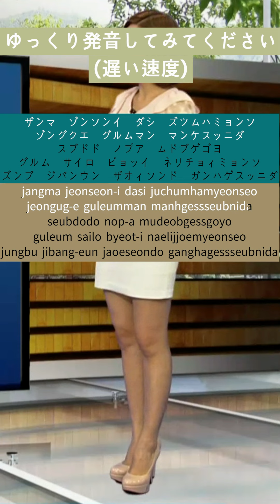《天気の中の韓国語》 | (お天気キャスター) 윤서영 | 6月22日(土) 午前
-장마 전선이 다시 주춤하면서
전국에 구름만 많겠습니다.
습도도 높아 무덥겠고요.
구름 사이로 볕이 내리쬐면서
중부 지방은 자외선도 강하겠습니다.
(梅雨前線が再び停滞し
全国に雲だけが多いでしょう。
湿度も高くて蒸し暑いだろうし
雲間から日が照りつけ
中部地方は紫外線も強いです。)
(츠유젠센가 후타타비 테에타이시
젠코쿠니 쿠모다케가 오오이데쇼오
시츠도모 타카쿠테 무시아츠이다로오시
쿠모마카라 히가 테리츠케
추우부치호오와 시가이센모 츠요이데스)

(윤서영 기상캐스터)